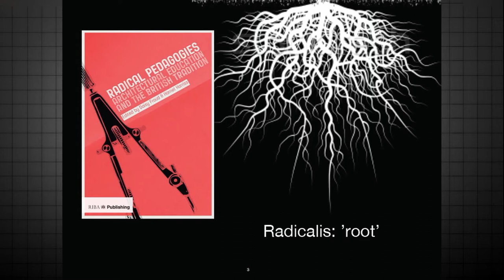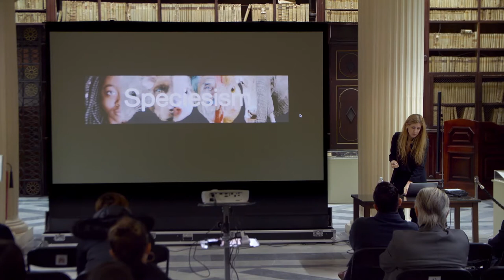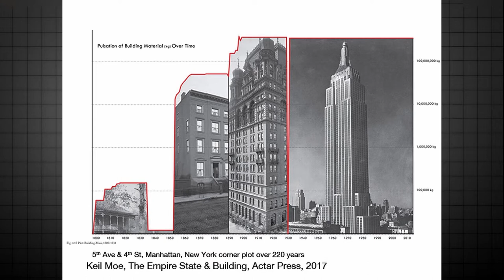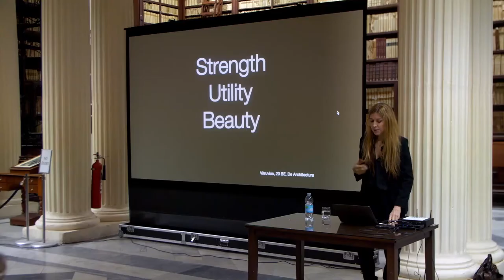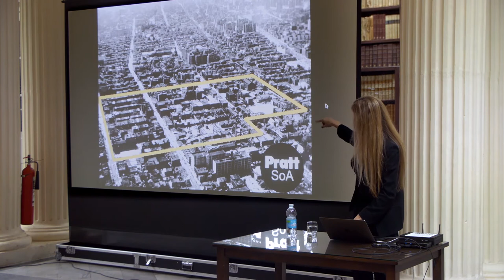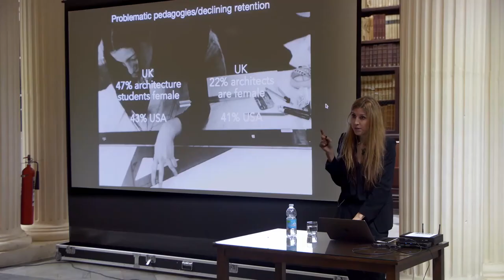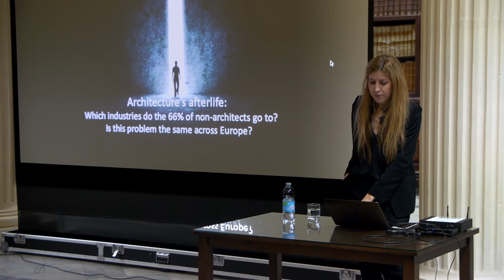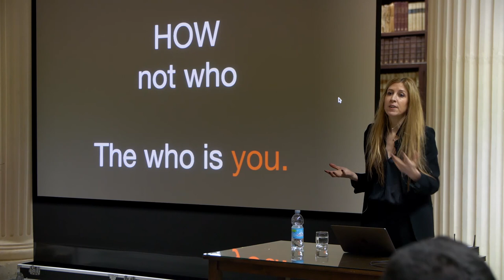Harriet Harriss - Architecture's Afterlife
Architecture Alive presents chartered architect and Dean of the Pratt School of Architecture in New York Professor Harriet Harriss, an award winner for teaching excellence and a recognised advocate for design education. She gave an inspiring talk on Wednesday 26th February 2020 on pioneering ways to widen participation in architecture. This event was brought by Studjurban and the Planning Authority (Malta).